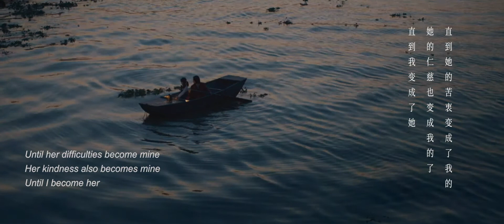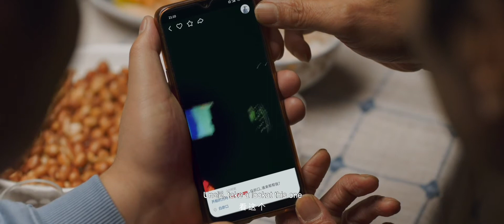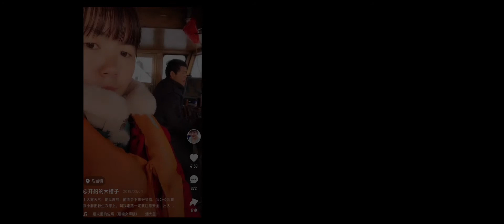Moon Boat | Short film about sailors and love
A short film to all the sailors taking boats as their home.
About love and growth in this digital era.